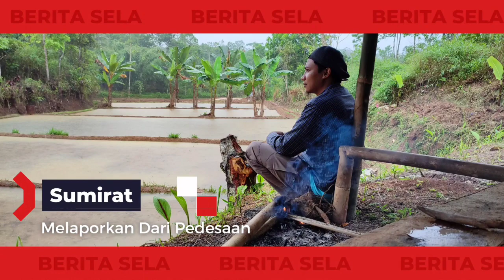REVIEW MESIN CACAH RUMPUT SERBAGUNA, MESIN CHOPPER P150S TERBARU‼️